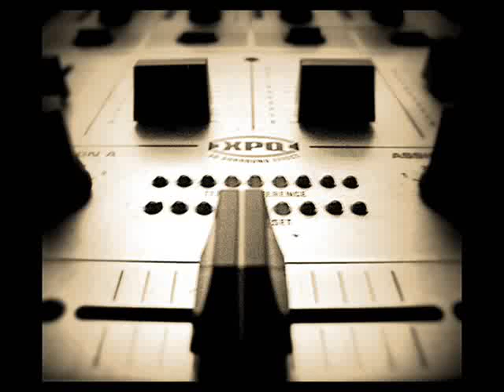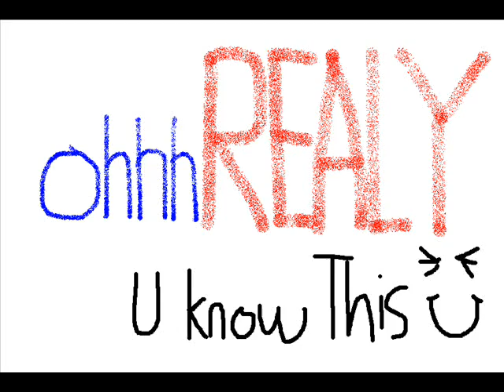mario brothers One more jump - XXX Hardcore Mashup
RETRO GAMER MIX & SUPER MARIO SUNDAY .. mario brothers vs 3d  ONE MORE JUMP  Freshly laid mixes from the hills of uk .. PEACE